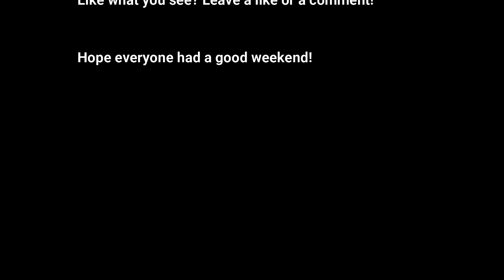(S2E5) DDD Daily Monday Mad Ness!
Please forgive my super totally funny pun! LOL